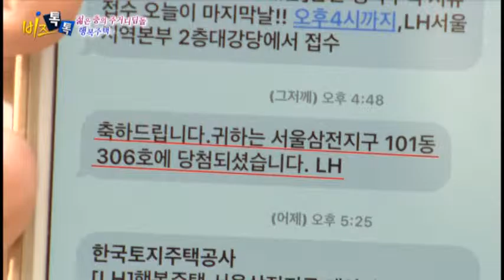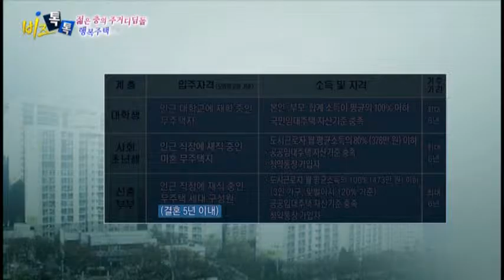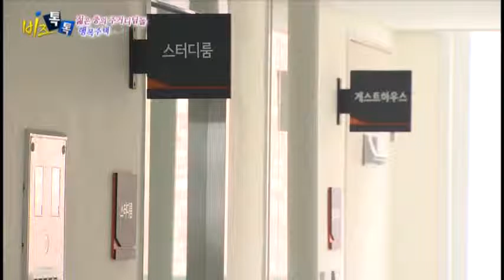비즈톡톡 17회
젊은 층의 주거디딤돌, 행복주택